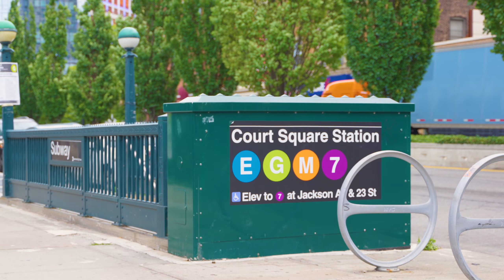纽约地产｜Julia Jiang Exclusive New Listing 独家代理产权公寓Tour | CORTE LIC Apt. 5D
Julia Jiang独家代理 - CORTE LIC Apt. 5D
长岛市独特玻璃叠层建筑公寓
JUST RENTED

Corte Condo in Hunters Point LIC, NY

Julia Jiang 姜颖
A Manhattan Lover for 20 Years.
A Fashionista.
A Real Estate New York Deals Closer for 18 Years.
A Top Sales Broker in Manhattan
A Central Park, Hudson River Park Jogger for 11 Years.
A Bilingual New-Yorker forever.

* Julia Jiang独家代理产权公寓Tour | 15 William St, 45A | 曼哈顿无敌景观水景房

*Julia Jiang独家代理 | 视频公寓Tour | 247 W46 St Apt.902 | 铂金大厦超大一居室

* Top 20 Team at Douglas Elliman Real Estate New York --The Julia Jiang and Charles Hawkins Team

纽约州执照房地产经纪师
纽约曼哈顿豪宅投资专家
Licensed Assoc. Real Estate Broker
Manhattan Luxury Property Specialist

个人微信WeChat: JuliaJiangNYC
公众微信WeChat: JuliaJiangUSA
微博：JuliaJiang姜颖资深纽约地产专家

Julia Jiang在曼哈顿生活居住20年，对这个国际化大都会充满了热爱。她深谙中西方文化，通晓纽约地产的奥秘，处理复杂而充满挑战的曼哈顿地产交易驾轻就熟。多年的历练、专业的经验和知识以及对曼哈顿的激情，令她的客戶们既佩服又感动，良好的信誉在客戶中口耳相传，成为投资人眼中最可信赖的地产顾问。Julia 被誉为“纽约曼哈顿新楼盘百科辞典”，其专业，高效，诚信的业界声誉，已赢得无数客户的信赖和赞誉。

Julia Jiang 姜颖作为曼哈顿最大地产公司道格拉斯•艾丽曼（Douglas Elliman Real Estate）的金牌经纪，代理买家和卖家，代理业主租赁，业主物业托管，拥有纽约曼哈顿第一手最新房源信息，依照客户要求，精选最合适您的地产投资项目。Julia Jiang姜颖团队凭其专业业绩，2020 Diamond Club, 2021、2019、2018、2017年和2016年连续四年Douglas Elliman Pinnacle Awards.荣获道格拉斯•艾丽曼总裁俱乐部最高奖项“巅峰成就奖“。